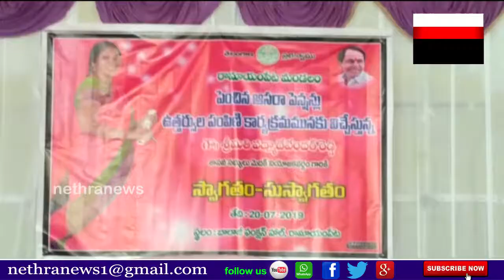రామాయంపేట పట్టణంలోఆసరా పెన్షన్ ప్రోసిడింగ్ కాపీలను అందజేసిన మెదక్ ఎమ్మెల్యే పద్మాదేవేందర్రెడ్డి